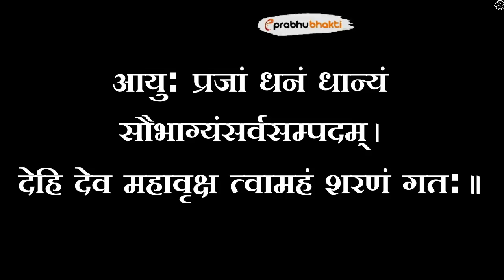गुरुवार पापमोचनी एकादशी सिर्फ पीपल को छू कर बोल दे ये मन्त्र आपकी 7 पीढ़िया भी पैसो में करेंगी राज